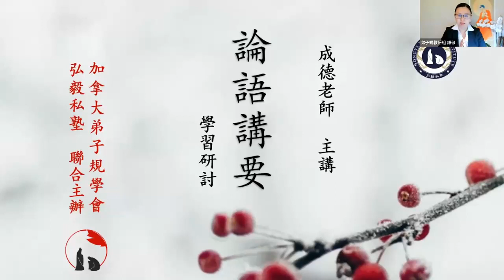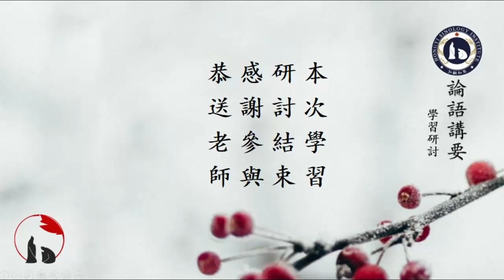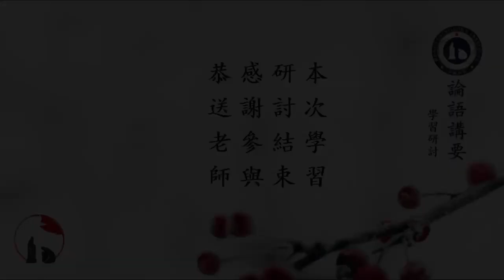論語講要學習研討 第三十四课【2300402】